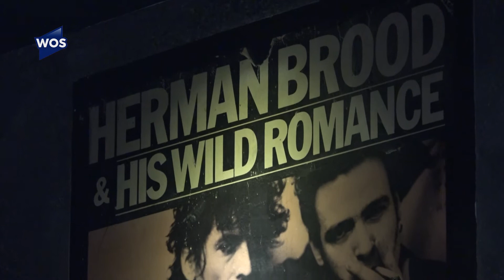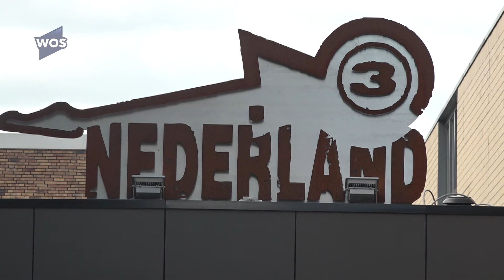Nederland 3 voorlopig dicht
Poppodium Nederland Drie in Wateringen is in elk geval de komende twee weken dicht. De zaal zou open mogen blijven voor dertig bezoekers omdat het een culturele instelling is, maar de leiding heeft besloten om dat toch niet te doen. Ook de meeste andere poppodia in de regio sluiten de komende tijd de deuren.